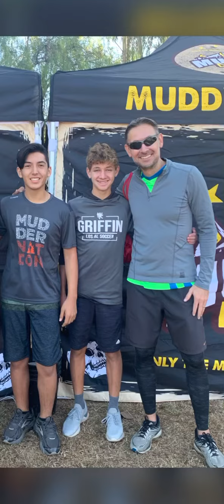Manz Bradford kids 2013-2019